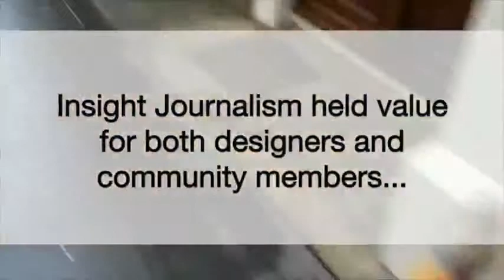Utilising Insight Journalism for Community Technology Design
Authors:

Nick Taylor, David M Frohlich, Paul Egglestone, Justin Marshall, Jon Rogers, Alicia Blum-Ross, John Mills, Mike Shorter, Patrick Olivier

Abstract:

We describe the process of insight journalism, in which local amateur journalists were used to generate unique insights into the digital needs of a community. We position this as a means for communities to represent themselves to designers, both as a method of designing community technologies and as a first step towards supporting innovation at a local level. To demonstrate insight journalism, we present two case studies of community technologies that were directly inspired, informed and evaluated by journalistic content. Based on this experience, we evaluate the role that insight journalism can play in designing for communities, the particular characteristics that it lends to the design process and how it might be employed to support sustainable community innovation.